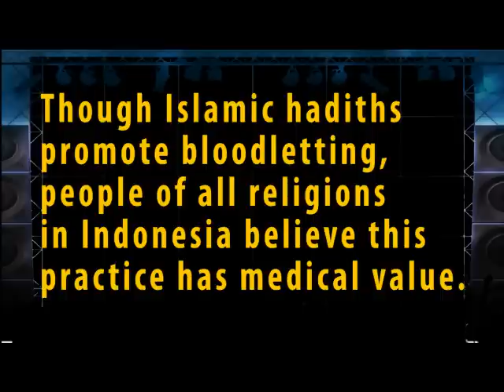Cupping / Blood Letting in Indonesia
This medical practice is common in Asia and the Middle East. It is believed that if an area of the body hurts, it's probably because there are dead red blood cells there and they need to be removed. The practice of cupping will remove these dead blood cells. Although Islam has hadiths that suggest this practice is profitable, people of all religions in Indonesia believe there are medical benefits from the practice.